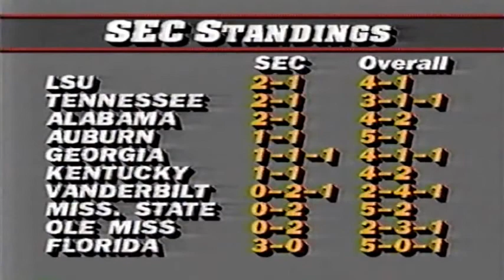October 26, 1985 - Kentucky @ Georgia